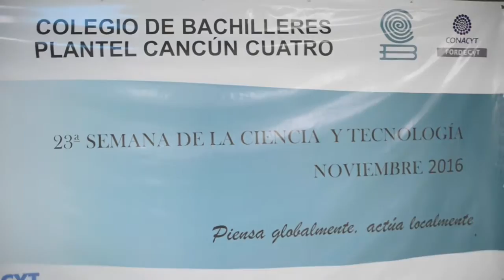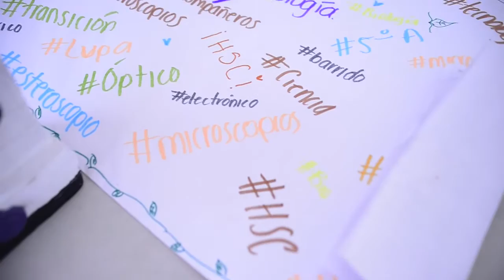COBACH PLANTEL CANCÚN IV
23ª SEMANA CIENCIA Y TECNOLOGIA 2016